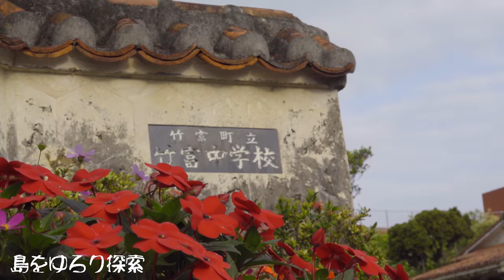沖縄の原風景が残る赤瓦の集落へ訪れてみた in 竹富島 - VAN LIFE JAPAN 109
今回はスコットランドの彼女がどうしても行きたかった沖縄の原風景が残っていると言われてる竹富島へ行って見ました。

【竹富島Vlogs サトウサトル】
▶ディープな竹富島情報更新中